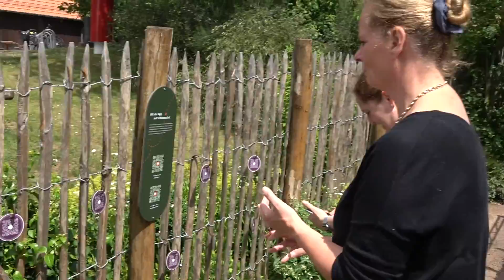Steffi besucht die Heinz Sielmann Stiftung in Gut Herbigshagen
Die 4. Station auf unserer bauernhofferien.de-Tour durch Niedersachsen war das Gut Herbigshagen bei Duderstadt. Hier hat sich die Heinz Sielmann Stiftung angesiedelt in der Absicht, den Menschen, speziell Kindern, eine engere Beziehung zur Natur, zu Tieren, Pflanzen und damit zu Lebensmitteln zu vermitteln.
Die Geschäftsführerin und Vorstandsmitglied Carolin Ruh hat uns persönlich eine Führung gegeben und bei uns hat das Konzept gut funktioniert. :-)

0:00 Einleitung
1:41 Carolin Ruh gibt einen Überblick über das Konzept der Stiftung
4:06 Das Gut ist ideal für Urlaub mit Kindern um die Natur zu erleben
4:56 Auch für Tagesausflüge ist der Stiftungs-Hof ein toller Ort und kostenlos!
5:32 Kaffee, Kuchen und Snacks gibt es auch sehr günstig
5:50 Ein Rundgang auf dem Hof der Heinz Sielmann Stiftung im Gut Herbigshagen
8:27 Nicht nur Gänse sind tolle Wächter. Pfauen schlagen bei Gefahr auch Alarm
9:33 Ein Erlebnisort im Einklang mit der Natur: Der Hof ist ein Bioland-Betrieb
10:00 Eigene Energieversorgung und eine biologische Schilf-Kläranlage
11:10 Sogar die fast ausgestorbene Wildkatze wurde schon gesichtet
12:58 Glühwürmchen-Garantie je nach Jahreszeit bei Übernachtungen mit Sleeperoo
14:37 Ohne Kunstlicht in der Nähe sieht man nachts einen tollen Sternenhimmel
15:04 Urlauberkinder bauen mit Mitarbeitern ein kleines Lehm-Fachwerkhaus
15:57 Der Kletterpfad wird regelmäßig überprüft
16:31 Totholz nach Sturmschäden darf liegen bleiben
16:59 Die Tiere: Anfassen erlaubt
18:07 Austellungshalle zum Thema das Grüne Band - Die innerdeutsche Grenze
19:04 Schmieden mit Schulklassen ist möglich
19:56 Anekdote zu den Pfauen und dem Rad schlagen